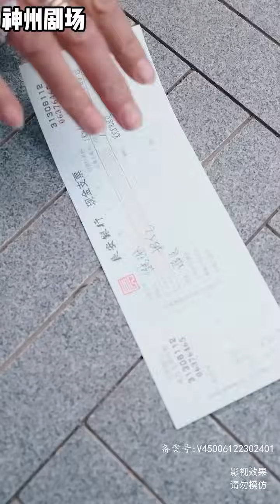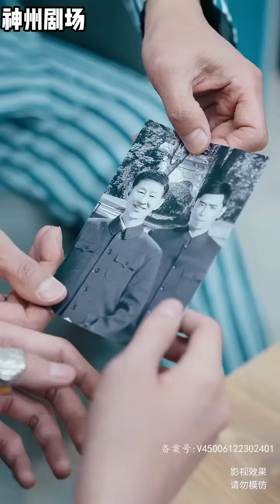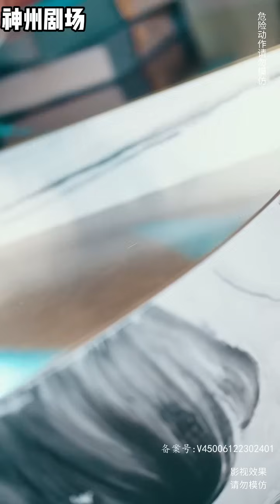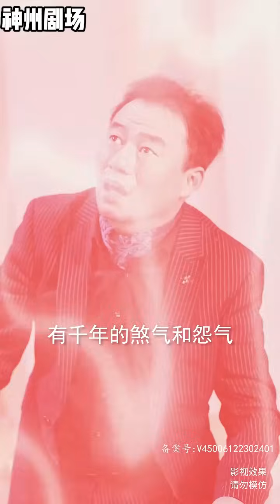【SUB】《我说话很灵的》（超清全集）重生